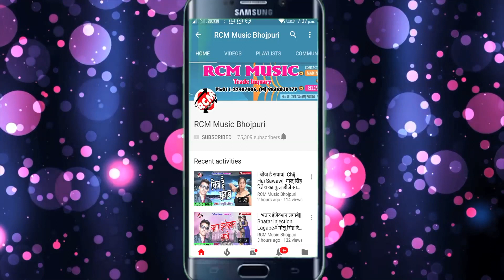|| का गारंटी बा की लेले नईखे || बिपुल बलमुआ का एक और बेहतरीन सांग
Title: Ka Garanti Ba Ki Lele Naeekhe
Singer: Bipul Balmua
Lable: RCM Music
Lyrics:  Ajeet Rajiv
Video Director:
DOP: